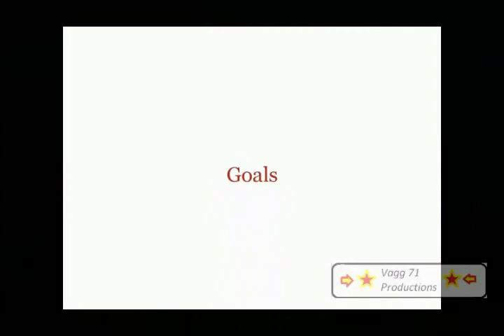Kevin Mirallas Skills and Goals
Ace Hood -- Top of the World